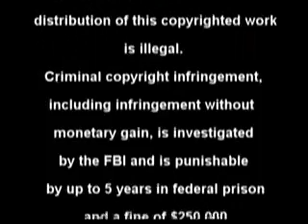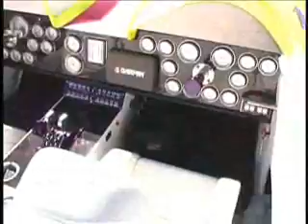Desert Storm Poker Run 1